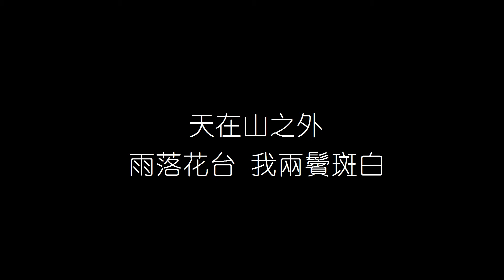周杰倫 費玉清 千里之外 無損音樂FLAC 歌詞LYRICS 純享